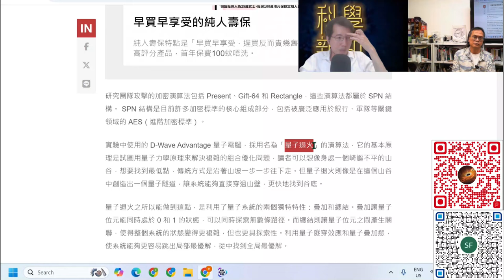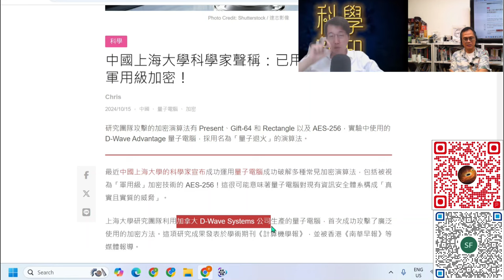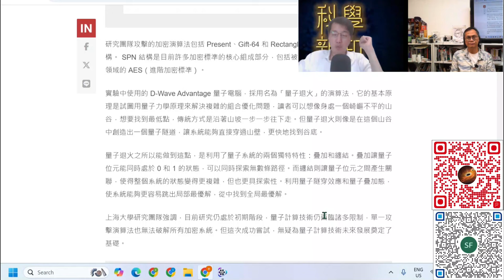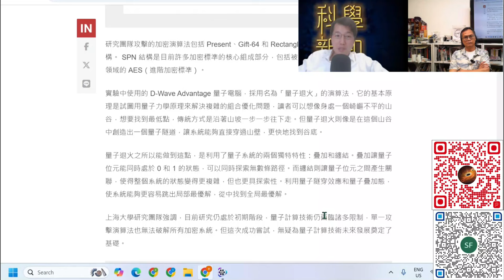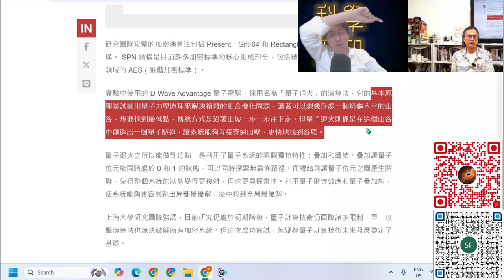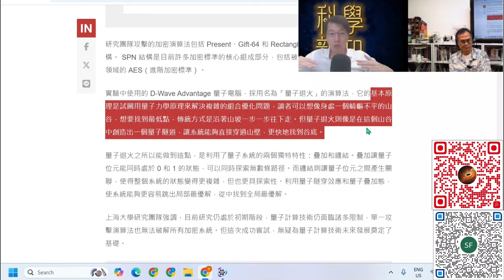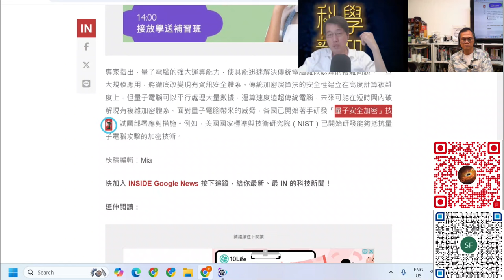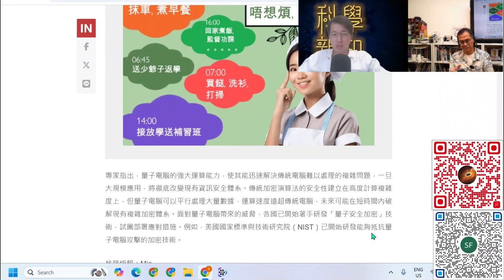科學新知 2024-10-17 Part3: 上海學者宣佈能運用量子電腦結合“量子退火”技術破解現時加密技術。| 主持：陳志宏博士 & 台長梁錦祥